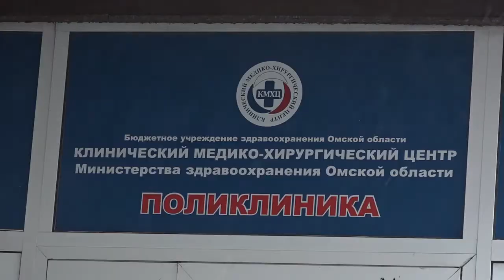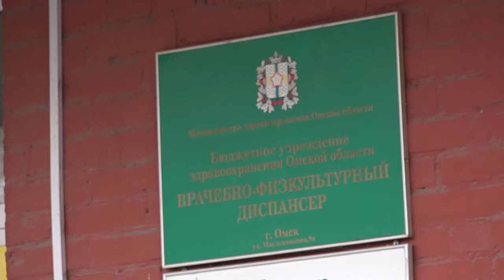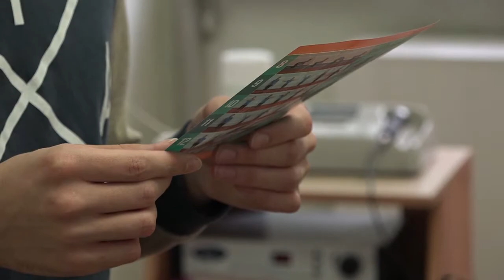Реализация проекта «Вдох жизни»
В Омской области продолжается реализация регионального социального проекта «Вдох жизни». Сегодня волонтеры распространяли памятки с комплексом физических и дыхательных упражнений в Клиническом медико-хирургическом центре (КМХЦ), где представлены совершенно разные профили – от стоматологии до фониатрического центра, а также во Врачебно-физкультурном диспансере. Специалисты этих медучреждений принимали активное участие в разработке памятки. Ежедневное выполнение данного комплекса является одним из эффективных способов профилактики заболеваний легких и реабилитации инфекционных поражений органов дыхания